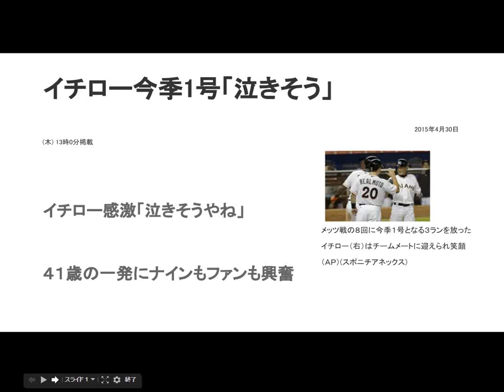イチロー今季１号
米大リーグ、マーリンズのイチローが２９日（日本時間３０日）のメッツ戦で今季１号となる右越え３ランを放った。